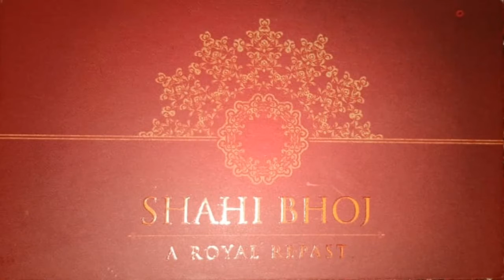WEDDING CEREMONY SHAHIBHOJ MEWAR THEAM SETUP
SHAHIBHOJ